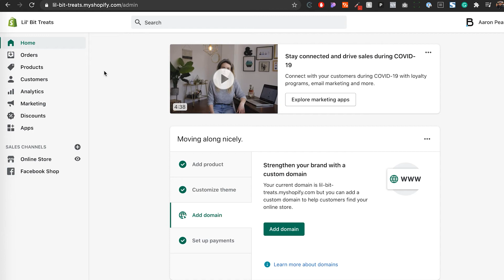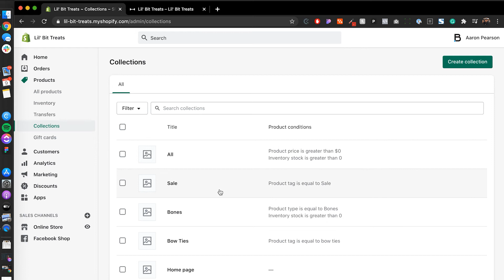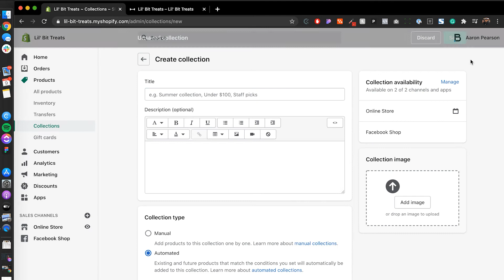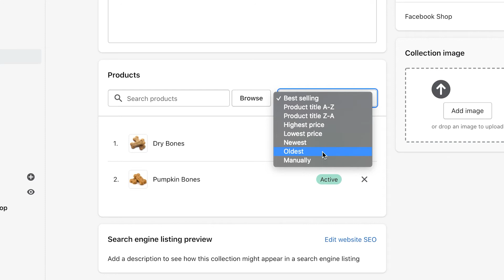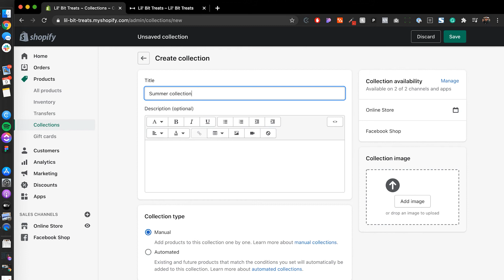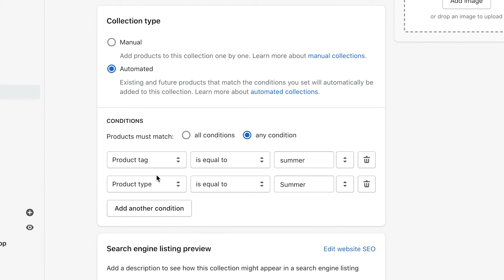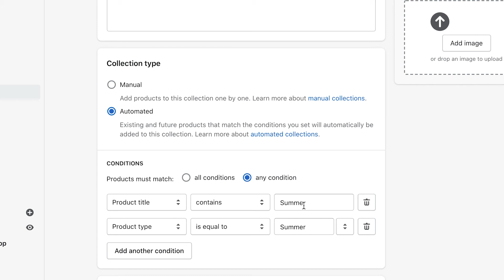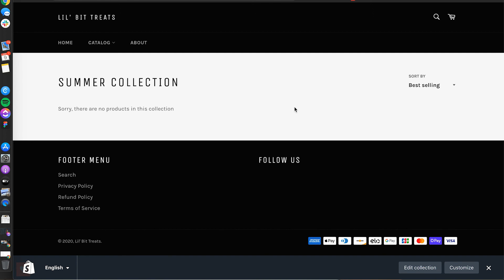How to Organize Products and Create Collections on Shopify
Organizing products and creating collections on Shopify is crucial so that your customers can have a pleasant experience browsing your website. In this tutorial, we will show you can organize your store in a way that makes sense for you and your customers.

If you decide that you would like to have your store taken off your hands so you can actually focus on the business, then check out our Sales Accelerator Program. This program uses online advertising to increase your sales on your Shopify Store.